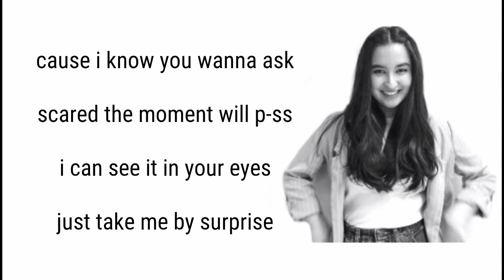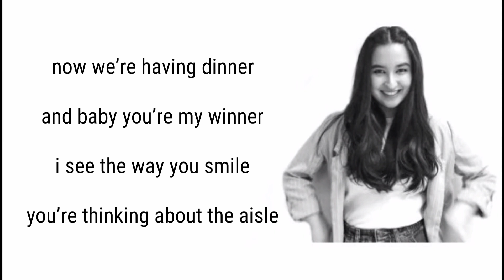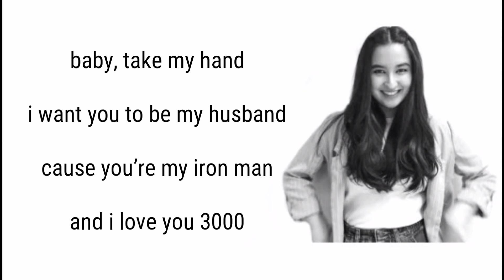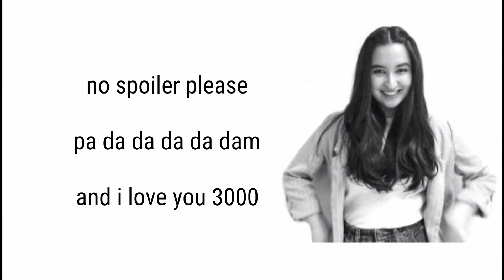Lirik lagu I LOVE YOU 3000 "Stephanie poetri"